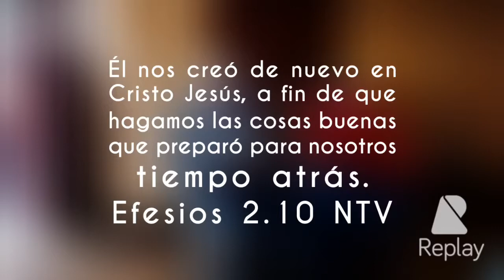Visita Pacientes de Hansen de Hospital Gonzalo González